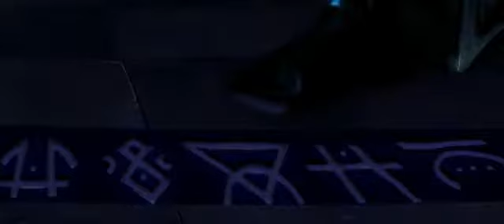Thief: DS - Garrett on Trial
Garrett is betrayed and placed on trial by the Keepers for the murder of Keeper Caudica.

"Thief: The Dark Project" and "Thief: The Metal Age" are property of Eidos and Looking Glass Studios, and/or anyone else who has acquired ownership. "Thief: Deadly Shadows" is property of Eidos and Ion Storm and/or anyone else who may have acquired ownership. I am not now, nor will I ever profit off of this video, neither directly nor indirectly.